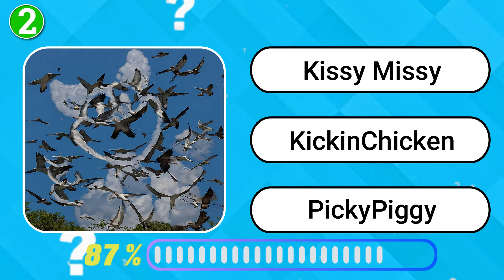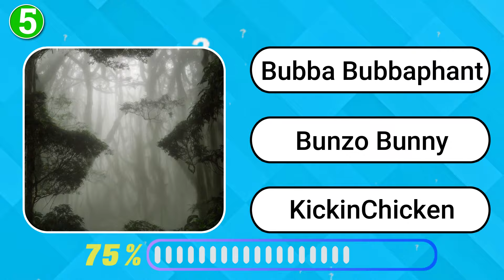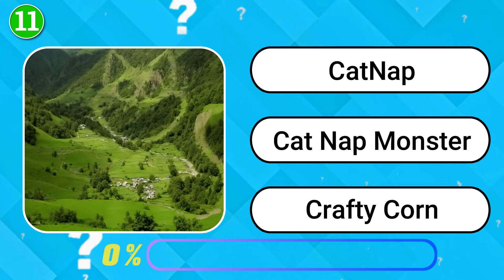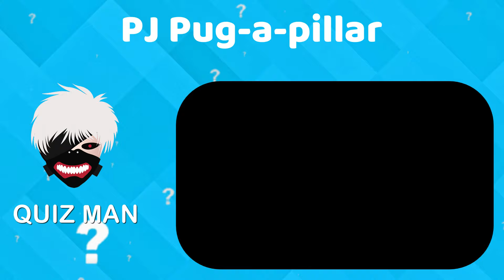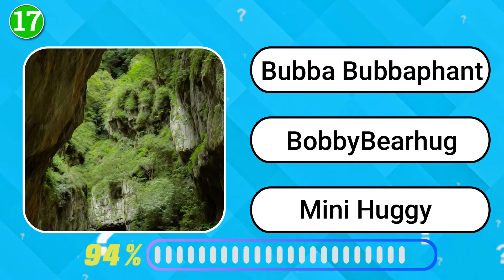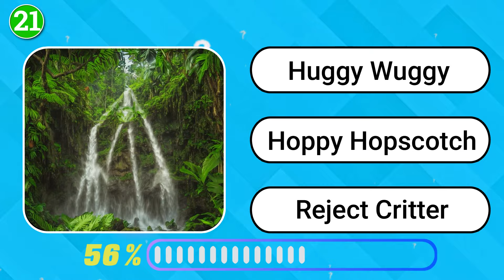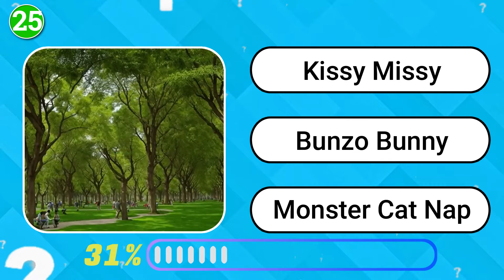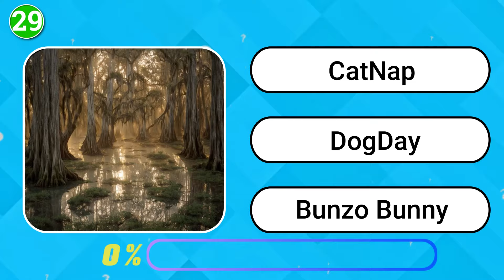Guess the REAL Poppy Playtime 3 Character || Squint your eyes + Smiling Critters | Part 5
👾 Step into the eerie world of Poppy Playtime Chapter 3 with a twist in this exciting guessing game! Join us as we challenge you to GUESS the REAL Poppy Playtime 3 Character using clues, squint your eyes, and decode the secrets of the smiling critters that lurk within the game. 🕵️‍♂️🔍

🎮 In this interactive adventure, we take a closer look at the mysterious characters that populate the haunted toy factory of Poppy Playtime Chapter 3. Squint your eyes and pay attention to the subtle details as we analyze the expressions and behaviors of the smiling critters, all while providing hints and clues to help you identify the REAL character hiding among them.

🤔 Can you distinguish between the real character and the decoys? Test your observation skills and gaming instincts as we navigate through the twisted corridors of the game, unraveling the mysteries that lie within.

Are you ready to guess the REAL Poppy Playtime 3 Character? Let the gaming journey begin! 🎮🔍